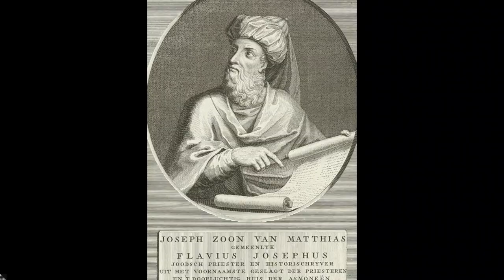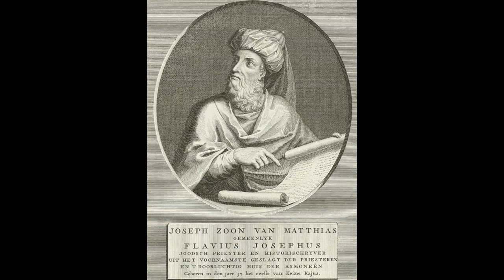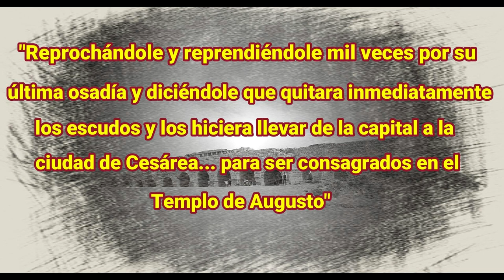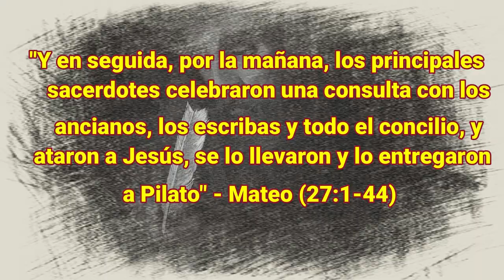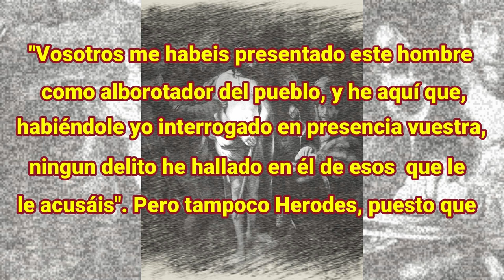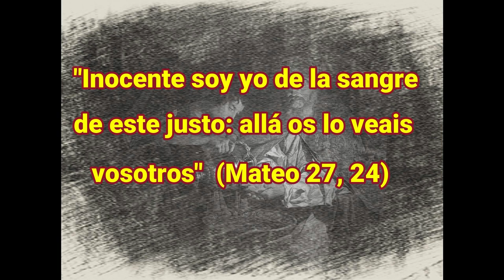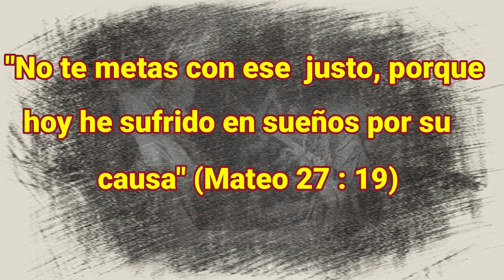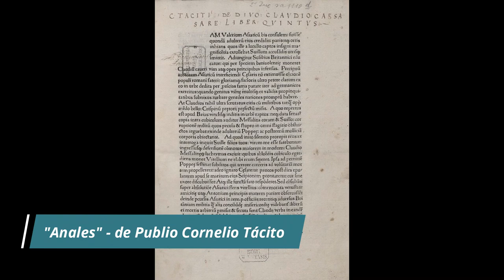"Poncio Pilato: La Verdadera Historia del Gobernador Romano en el Juicio de Jesús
¡Descubre la fascinante historia de Poncio Pilato, el gobernador romano en el juicio de Jesús de Nazaret! En este documental histórico, exploramos en detalle la vida y el papel crucial de Pilato en uno de los eventos más influyentes de la historia mundial. Desde su nombramiento como procurador de Judea hasta su controvertida decisión sobre Jesús, este video arroja luz sobre los motivos, las presiones políticas y las consecuencias de sus acciones.

Un abrazo!

Créditos para videos:

-Título: ���� CALIGULA EL SANGRIENTO,CALÍGULA Y ROMA,VIDEO,DOCUMENTAL DE
HISTORIA,DOCUMENTAL,DOCUMENTALES,DO
-Creador: mix documen-tv
-Título: THE PASSION OF THE CHRIST 2: Resurrection Is Going To Be Amazing!
-Creador: Armor of God: Spiritual Warfare
-Título: Full Documentry | HD Documentary | The Roman War Machine Part 1 | History
Channel Documentary
-Creador: Documentaries Channel

Créditos para imágenes:

Antonio Ciseri/Mihály Munkácsy/Attributed to Juan Carreño de Miranda/Pablo
Esquert/Wenceslas Cobergher/Girolamo Romanino/Master of Bellaert/Duccio di
Buoninsegna/Matthias Stom/Nicolaes Maes/James Tissot/Gebhard Fugel/Berthold
Buoninsegna/Nikolai Ge/Musée Saint-Raymond/McCabe, James Dabney/Etching by G.
Mochetti after drawing by Bartolomeo Pinelli/Metropolitan Museum of Art/Karl von
Piloty/Attributed to Apollodorus of Damascus/Baye Amsalo/Walters Art
Museum/Michelangelo Merisi da
Mostaert/Rijksmuseum/Mark87 at English Wikipedia/Vittorio Messori/Foster, William A/
Apollodorus of Damascus/Hendrik Goltzius/Gustave Doré/Brooklyn
François/P. Bodmer II, Papyrus 66 (Gregory-Aland)/ Ellis, Edward Sylvester, 1840-
1916;Horne, Charles F. (Charles Francis)/ Lionel Royer/Glyptothek/cjh1452000/Georges
Reverdy/Gebhard Fugel/Gian Giacomo Manecchia/Ch. Maderthoner/Berthold
Werner/Cornelius de Bruyn/Karolingischer Buchmaler um 820/Michelangelo Merisi da
Caravaggio/Artus Wolffort/Gerard Seghers/Gebhard Fugel/National Gallery of Art/Matthias
Stom/Jacek MalczewskiNevermind at ru.wikipedia/Josep Segrelles/Braun &amp;
Schneider/Berthold Werner/Berthold Werner/Jakub Weinles/Juan R. Cuadra/Dorotheum:/
JJ55/ אין מידע/Berthold Werner/Dsmdgold at English Wikipedia/Daniel
Tzvi/Rijksmuseum/Fyodor Bronnikov/Charles F. Horne and Julius A. Bewer/Foster, William A./
domain, via Wikimedia Commons

-Título: Judaea Roman Province.svg
-Creador: DEGA MD
-Título: Calig2en.png
-Creador:  Homoatrox
-Título: רכס הר גריזים.jpg
-Creador: יאיר דב
-Título: Pontius Pilatus angebl Grabmal Vienne (IZ 48-1867 S 266 JResch).jpg
-Creador: Josef Resch
-Título: Juan Chapa 2016.jpg
-Creador: Archivo Fotográfico Universidad de Navarra
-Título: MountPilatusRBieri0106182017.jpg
-Creador: Daniel Di Palma and Roger Bieri
-Título: Roman Empire - Aegyptus (125 AD).svg
-Creador: Milenioscuro
-Título: External Ornaments of a Vicar General.svg
-Creador:  Tom Lemmens
-Título: Roman Catholic Diocese of Benevento in Italy.jpg
-Creador: Ignasi masip
-Título: Übersichtskarte der Schweiz-es.svg
-Creador: Chumwa, rowanwindwhistler